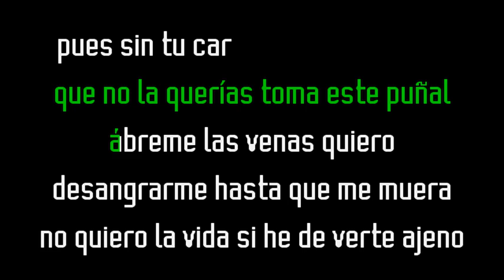Lucía Méndez - Amor gitano (Karaoke Original) Comprar por WA